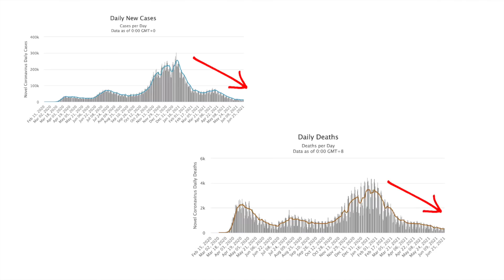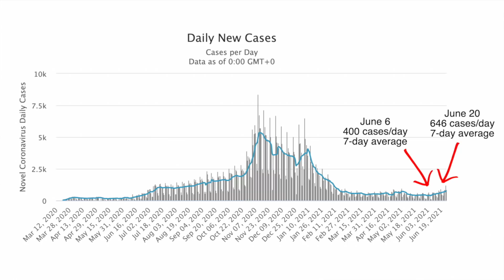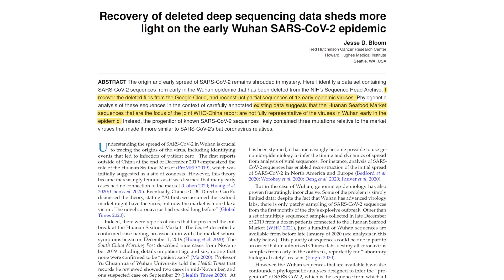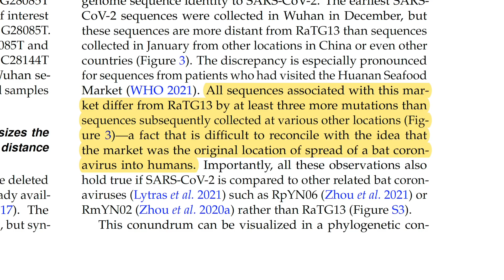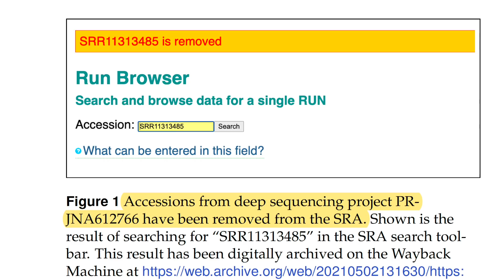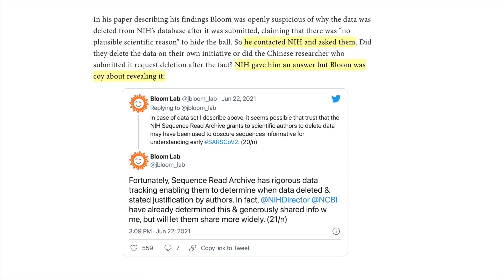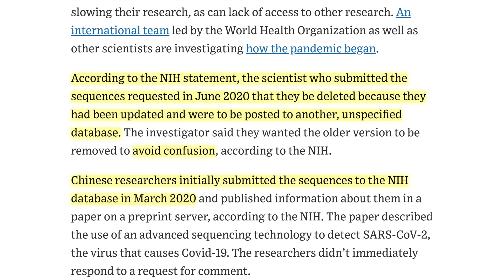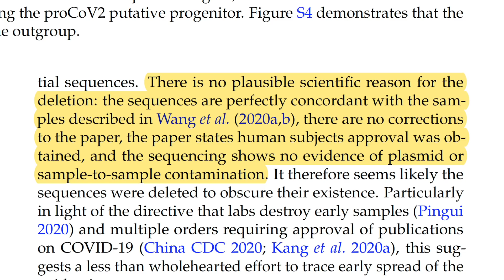NIH Deletes Early Virus Sequencing Data at Chinese Request | Trust the Mysteriously Missing Science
Recovery of deleted deep sequencing data sheds more light on the early Wuhan cases
NIH: Yes, a Chinese scientist asked us to delete his data from early Wuhan CV samples -- and we did